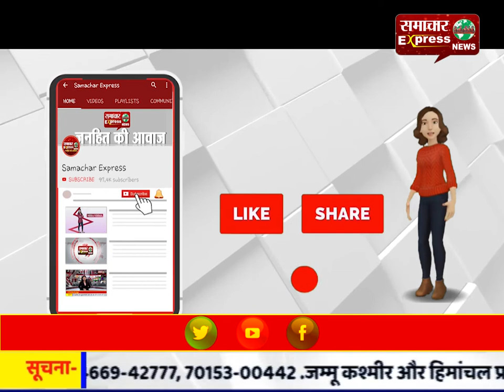14 लाख के सोने चांदी के आभूषण सहित 6 बदमाश गिरफ्तार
14 लाख के सोने चांदी के आभूषण सहित 6 बदमाश गिरफ्तार